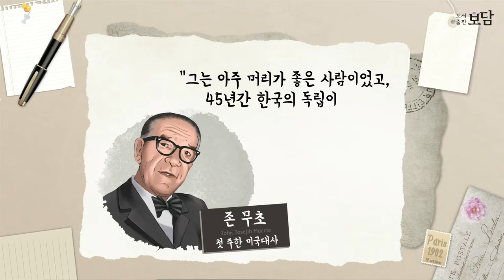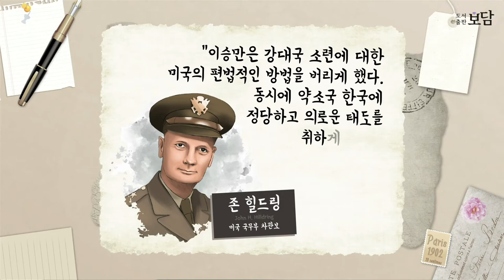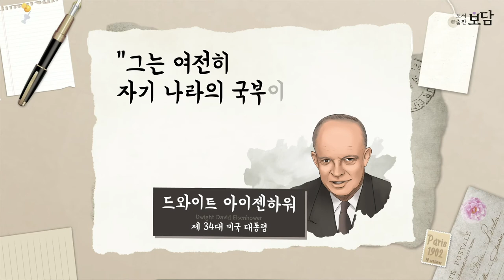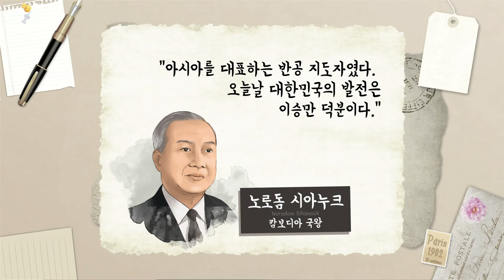[동영상으로 만나는 이승만 건국 대통령 이야기] 9. 이승만에 대한 평가들(Eng Sub)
[동영상으로 만나는 이승만 건국 대통령 이야기]

아홉번째 이야기 : 이승만에 대한 평가들

✔ 책 '엄마가 들려주는 이승만 건국 대통령 이야기'를 기반으로 제작한 영상입니다

✔ 매주 목요일 업로드 예정

✔ 온라인 서점 바로가기

✔ 도서출판 보담 SNS